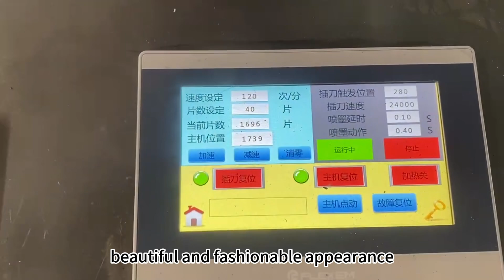Video of Cosmetic Cotton Pads Machine